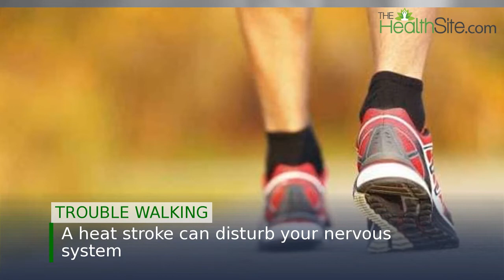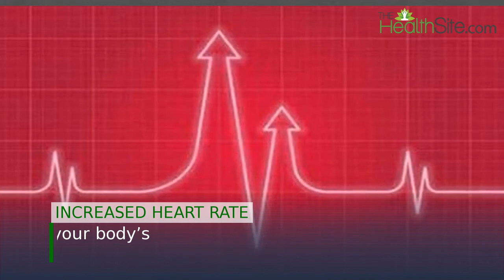6 surprising symptoms of a heat stroke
Heat stroke is a common summer phenomenon, especially in the northern part of India. Heat stroke is caused by long exposure to abnormally high temperatures accompanied by dehydration. The common symptoms include nausea, seizure, loss of consciousness and disorientation. However, this summer condition can have some unusual symptoms that can go unnoticed. We help you spot them.